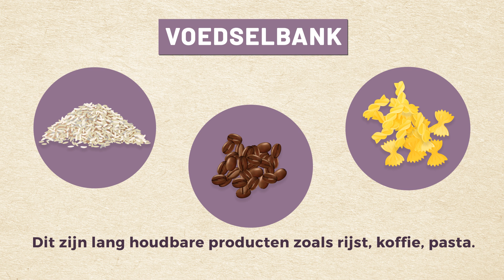Waarom L1 Samen voor de Voedselbank?